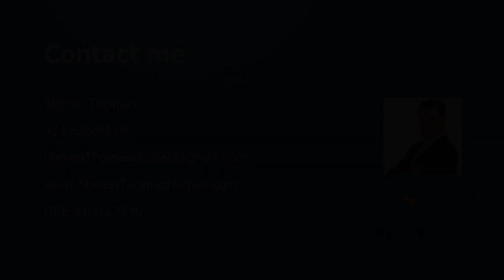All About eXp Realty